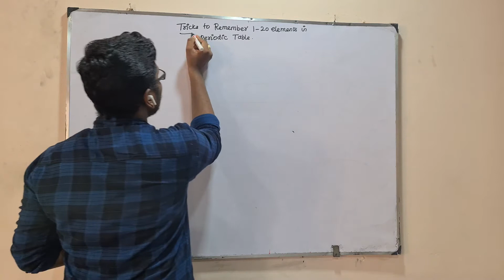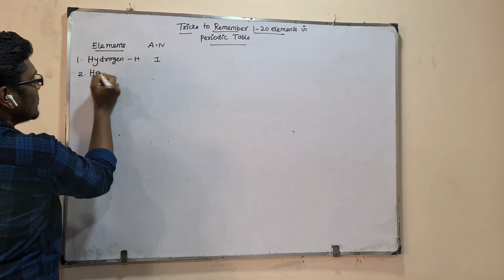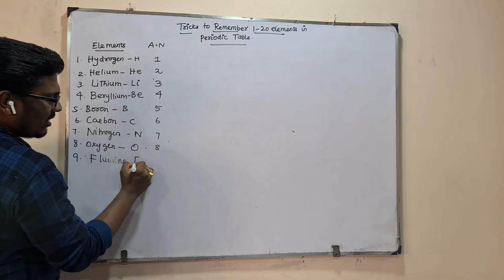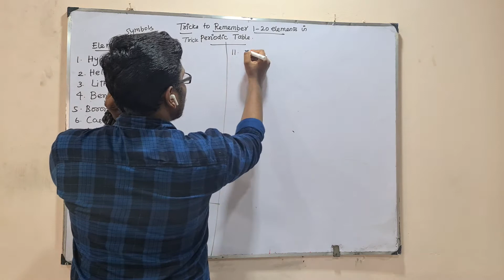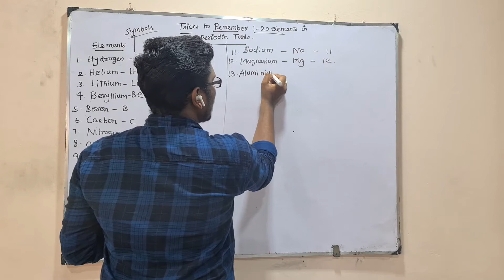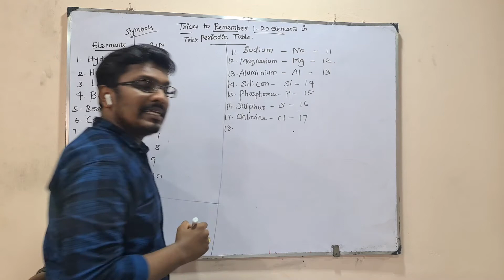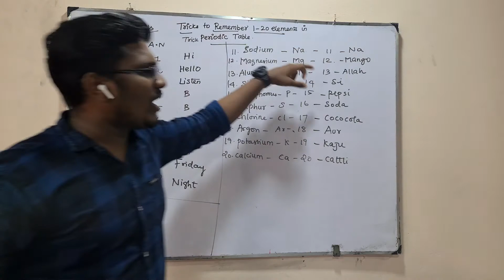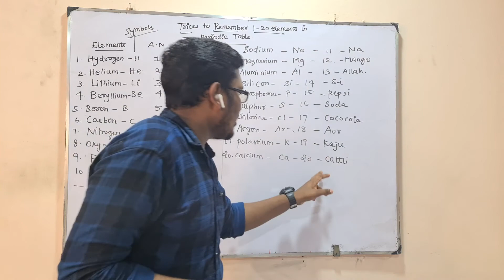CBSE|Class-10|Chemistry |Periodic classification of elements|Part-2|SQUARE ROOT TUITION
CBSE
Class-10
Periodic classification of elements
Part-2
Tamil version